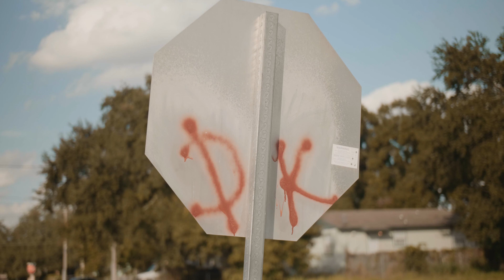YOUNGLU - HOW IT GO (Vlog)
Shot and Edit BY Rundatrack Ent.